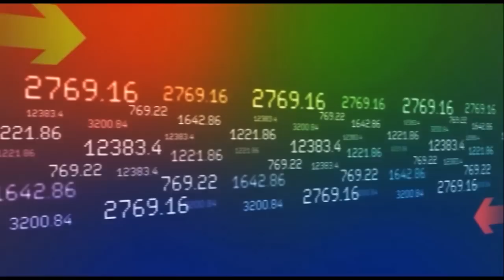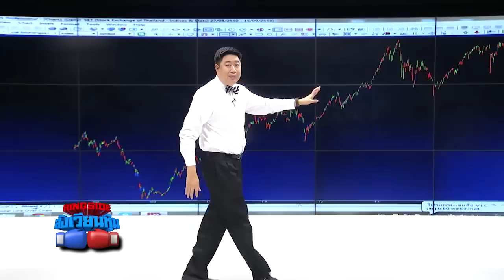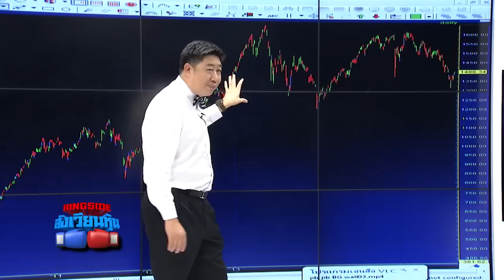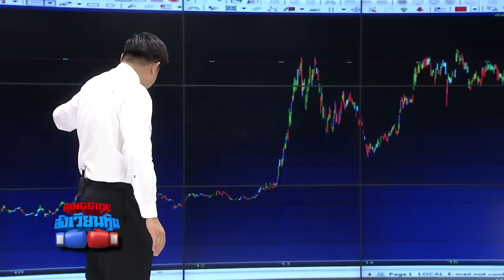แนวโน้มเศรษฐกิจโลก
Ringside สังเวียนหุ้น : "แนวโน้มเศรษฐกิจโลก" ไปพูดคุยกับ "รศ.ดร.สมชาย ภคภาสน์วิวัฒน์" นักวิชาการอิสระด้านเศรษฐศาสตร์และการเมือง "NOW26" 16-9-58